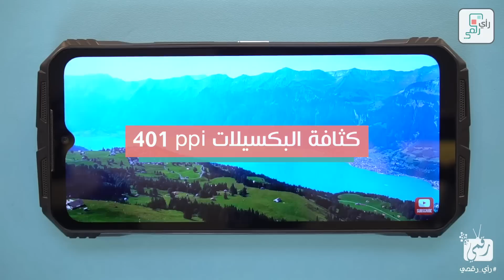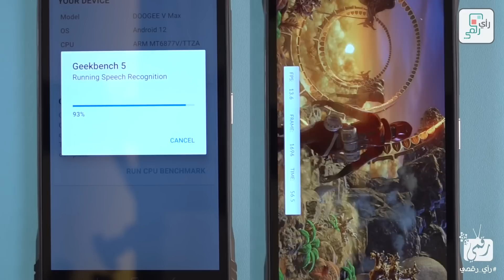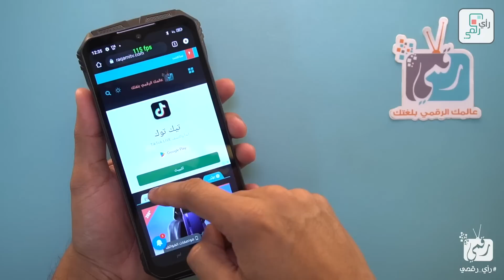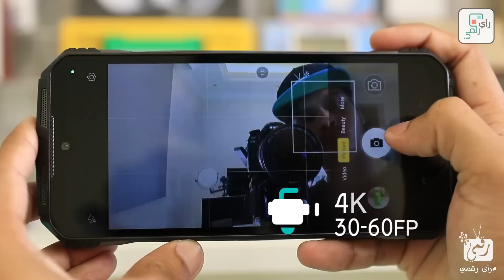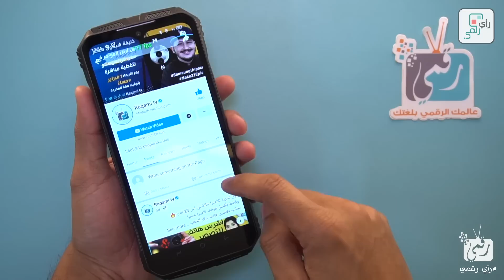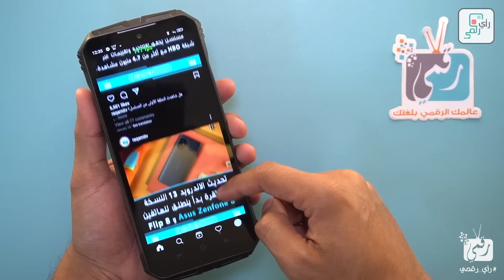مراجعة دوجي في ماكس الهاتف الدبابة. أقوى من نوكيا 3310 ؟ - رأي_رقمي DOOGEE V Max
فيديو مراجعة دوجي في ماكس DOOGEE V Max المفصلة، مميزات وعيوب دوجي في ماكس.
مواعيد الإطلاق العالمي للجهاز
DOOGEE V Max World Premiere Date: 13th-17th Feb.
المقدمة 00:00
التصميم 00:22
الشاشة 02:13
العتاد 03:14
الواجهة 04:08
الكاميرا 04:44
البطارية 06:11
التوفر والسعر 06:33
أعجبنا ولم يعجبنا 06:38
رأي رقمي 07:02
الأسعار العربية 07:36